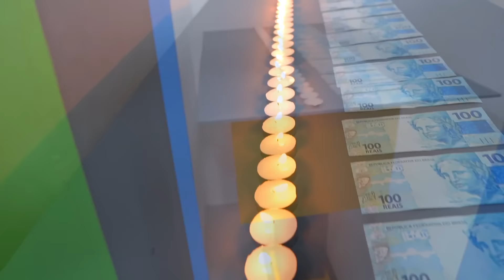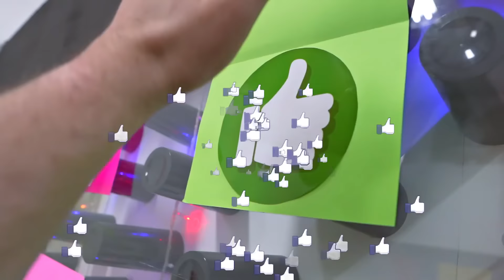DUDU e CAROL e as PISCINAS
☆ CAROL FINGE SER POLICIA ☆

Dudu e Carol estão em mais um desafio de PORTAS e PISCINAS secretas, tem piscina de slime, piscina de tinta com desenho para colorir, piscina de desafios e até piscina de comidas!! Quem será que vai abrir a PIOR puerta secret nesse desafio de porta e piscina ??

Desafio